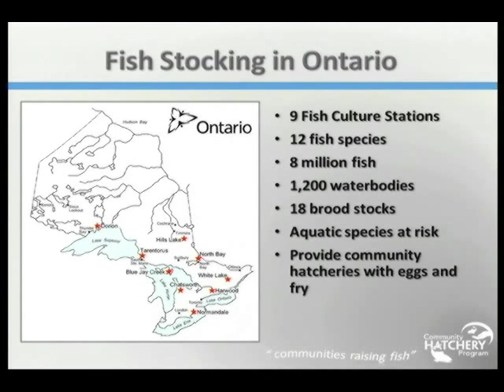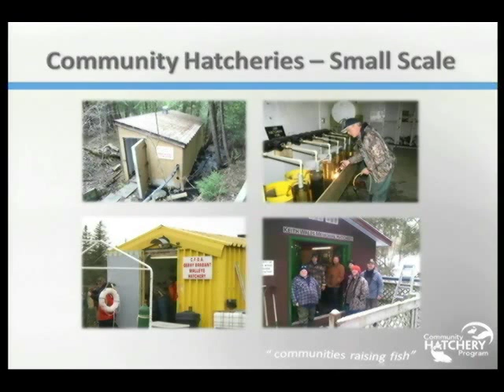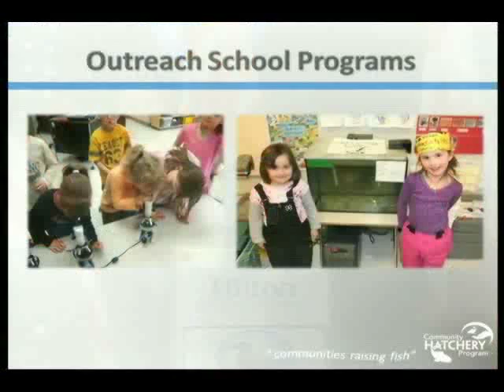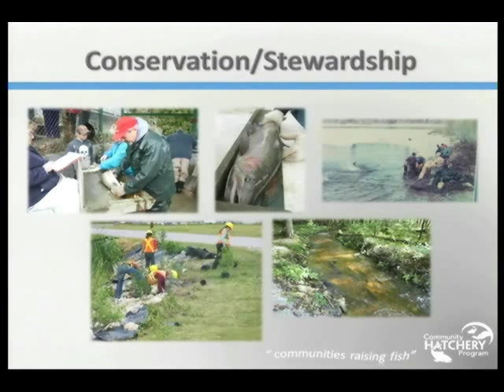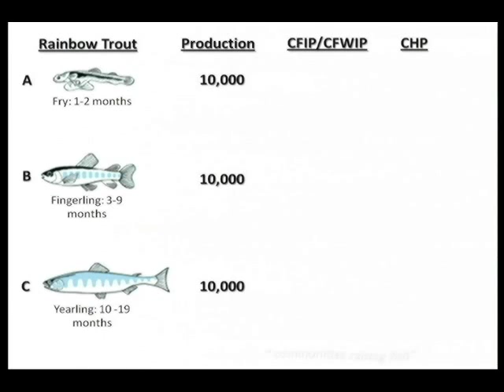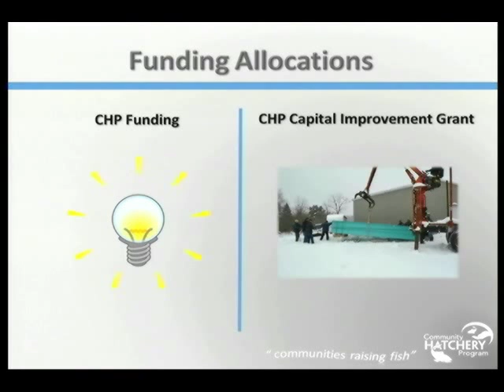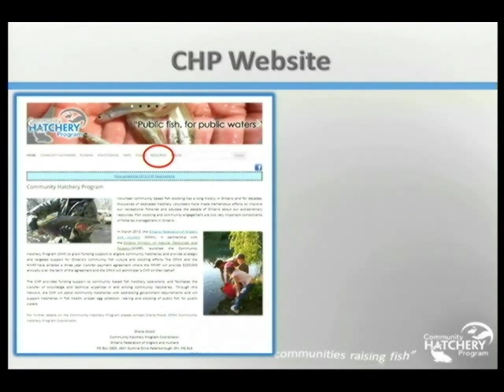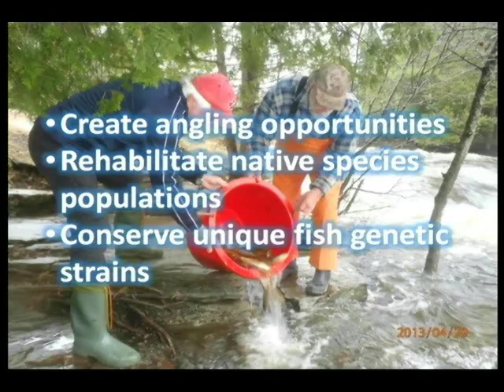Community Hatchery Program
Shane Wood, OFAH Community Hatchery Program Coordinator, talks about the Community Hatchery Program at the 87th OFAH Annual General Meeting and Fish & Wildlife Conference.